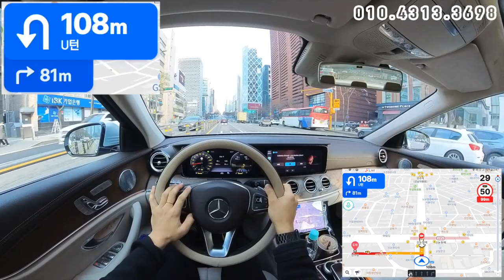[초보운전탈출] 강서구 에서 강남으로 / 신논현역 으로 네비게이션 보며 길찾기 / 네이버 네비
운전관련 궁금한부분 연락주시면 참고하여 영상으로 올려드립니다^^
나 혼자 탈 수 있는 그날을 위해!!

운전이 어렵다는 편견을 깨고
다양한 영상으로 다가갈수 있도록

(( 콜라보,  브렌드제휴, 광고제안 언제든 환영입니다 ))